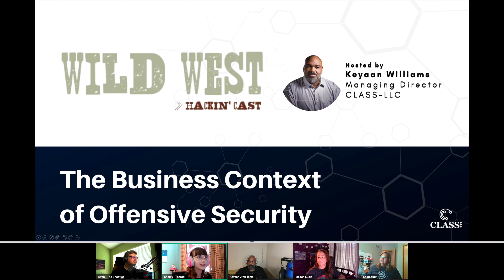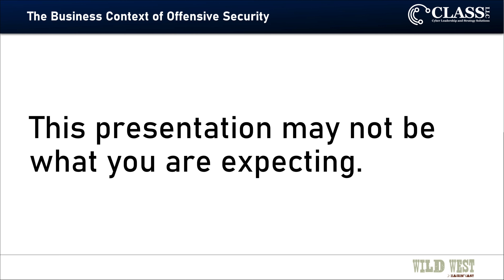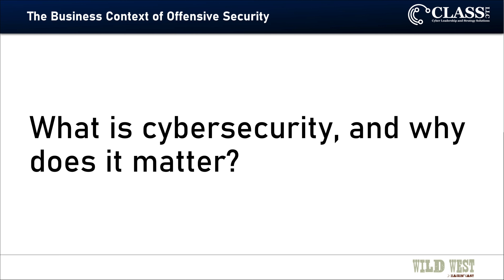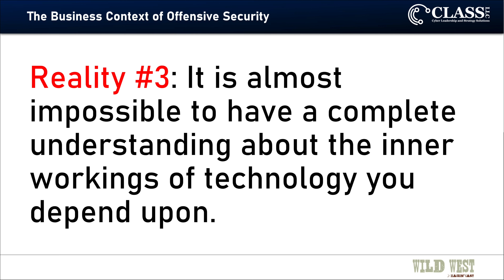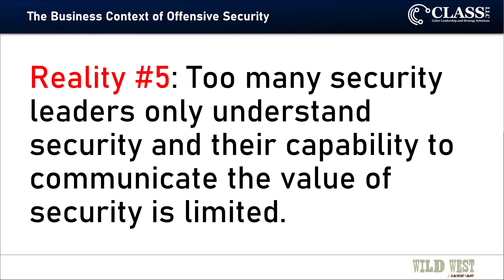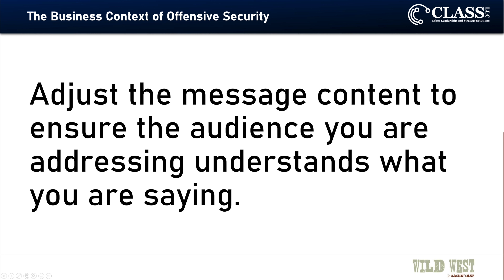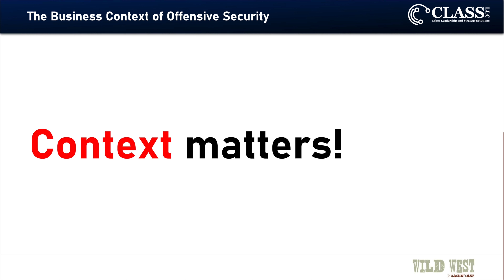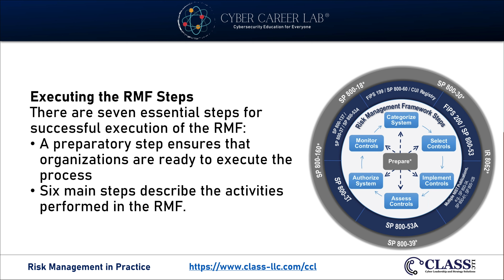WWHF | The Business Context of Offensive Security | Keyaan J Williams |1.5-Hours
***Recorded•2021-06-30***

0:00:00 - PreShow Banter™
0:22:41 - FEATURE PRESENTATION
1:12:32 - Closing Questions and Answers

Successful UAB football coach “Bear” Bryant famously noted that “Offense sells tickets and defense wins championships.” This is true in football and in cybersecurity. Most championship-winning teams in the Super Bowl era had good offense and excellent defense, but it was the defense that often made a difference! Everyone in the security profession must recognize the value of strong defensive capabilities. The best defense comes from mature governance, risk management, and compliance (GRC) programs that are often boring and mundane. Penetration testing, red teaming, and threat hunting may be flashy and exciting to security professionals. However, buy-in and support from non-technical business leaders is difficult when security is disconnected from their priorities. A strong defense built around models like NIST 800-39 or ISO 31000 can connect business, IT, and security strategies in a way that engages the entire organization in security practices. This improves defense. It improves the value provided by conducting offensive security. Ultimately, it helps an organization win the cyber defense championship.

Join the WWHF Discord Server to participate with the presenters and other attendees during the Hackin' Cast